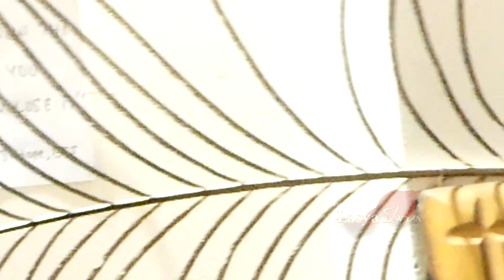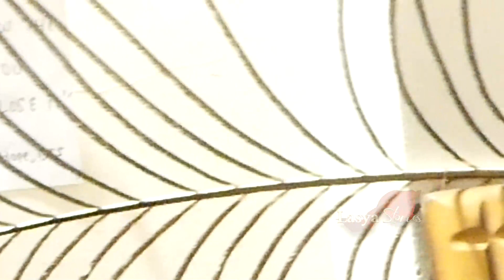ఒక్కసారి నవరాత్రులలో అమ్మవారి ఉపాసన చేసి చూడండి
Inspirational stories will help you make changes in your life today. And get inspired by these inspirational quotes and share them to inspire others in their lifes.
Inspirational stories will help you make changes in your life today. And get inspired by these inspirational quotes and share them to inspire others in their lifes#.chaganti #devotional